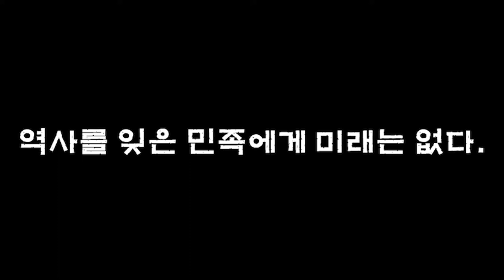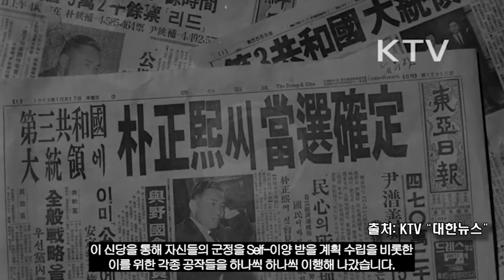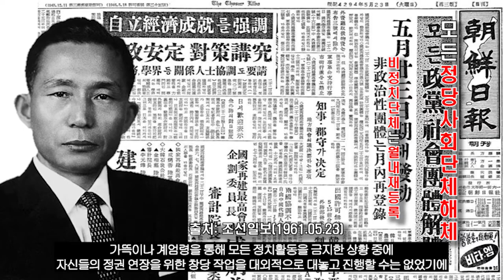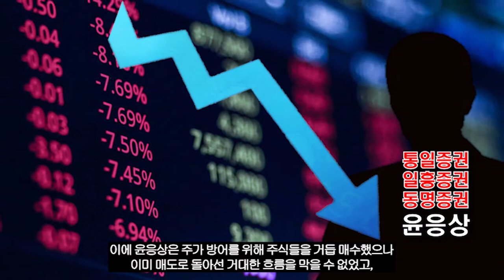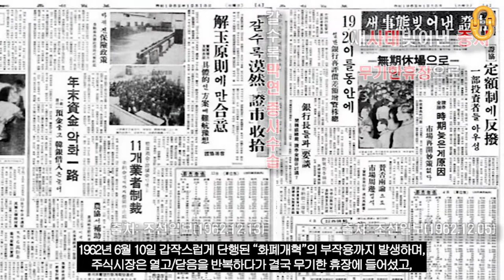4대 의혹(1부), "증권파동(주가조작사건)"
우리가 잘 알고있지만 모르는 "4대 의혹 사건"을 통해
"5.16 군사정변" 이후 들어선 박정희 군정이
자신들의 권력을 가지고 얼마나 기가막힌 일들을 저질렀는지
감사합니다☆